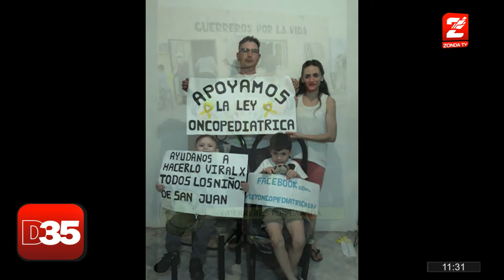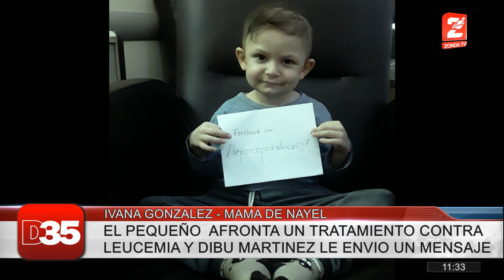Ivana Gonzalez, su hijo Nayel recibio el saludo del arquero de la seleccion nacional, Dibu Martinez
El pequeño, de cinco años, pelea contra la leucemia hace ya un año. Actualmente afronta un tratamiento previo al posible trasplante de medula